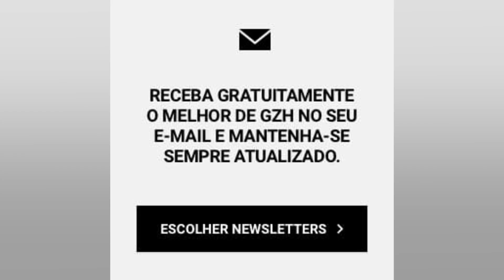VAI TER FESTA! BOTAFOGO COLOCA RODA DE SAMBA NO PRÉ JOGO CONTRA JUVENTUDE PELO...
Vai ter festa! Botafogo coloca roda de samba no pré jogo contra Juventude pelo Brasileirão

O Botafogo tenta trazer atrações extracampo para o torcedor. O “Samba 7”. grupo musical formado por botafoguenses. fará uma roda de samba no Setor Norte do Estádio Nilton Santos às 9h45 deste domingo. Essa é uma das ações promovidas pela diretoria para a partida contra o Juventude. válida pela 4ª rodada do Brasileirão. + Jorge Braga destaca autoestima da torcida do Botafogo e revela meta: ’40. 45 mil sócios torcedores’ O “Samba 7” ficou famoso no ano passado. O grupo tocava em bar na Zona Sul do Rio de Janeiro durante e depois dos jogos do Botafogo na Série B. Era comum que muitos torcedores saíssem do Nilton Santos e fossem ao local para aproveitar vitórias na roda de samba promovida pelos botafoguenses. Agora. a roda será realizada de “forma oficial”. O Samba 7 e a diretoria fecharam a parceria e o evento ocorrerá dentro do Nilton Santos. A roda de samba é uma das tentativas da diretoria de trazer a torcida para dentro do estádio e angariar mais sócios torcedores.